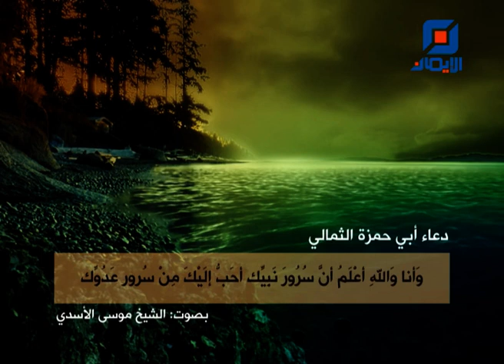دعاء أبي حمزة الثمالي | بصوت الشيخ موسى الأسدي